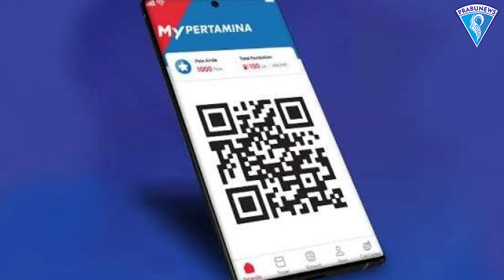INI DIA CARA MENGGUNAKAN MY PERTAMINA BAGI KENDARAAN RODA EMPAT YANG MAU MENGISI BBM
ini dia cara pemakaian MyPertamina bagi kendaraan roda empat yang ingin mengisi BBM jenis Pertalite dan Solar.

Yang bisa daftar kode QR cuma kendaraan yang cc nya dibawah 2000cc, yang 2000cc ke atas tidak bisa daftar dan bakal di tolak pendaftarannya, jadi tidak layak pakai pertalite harus pertamax.